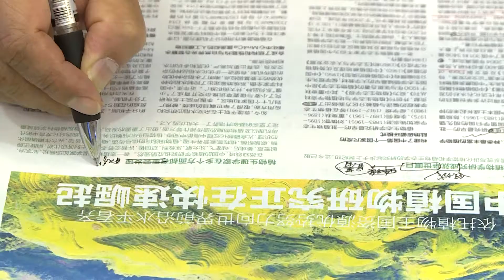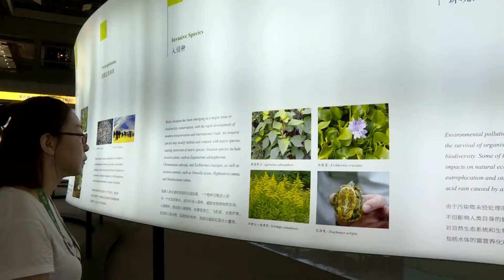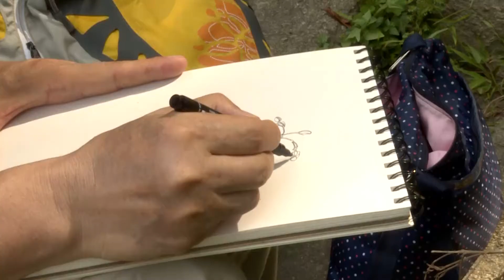XIX lnternational Botanical Congress——Highlights of ibc2017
Highlights of IBC2017 let us wordtogether to protect the diversity of plants.Let sucare for plants,care for our future.第19届国际植物学大会 闭幕式花絮片